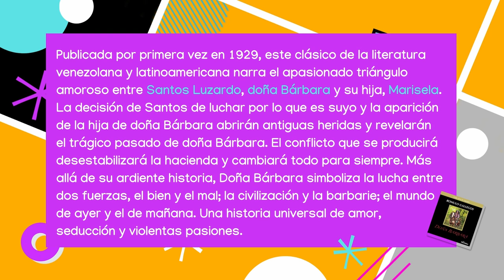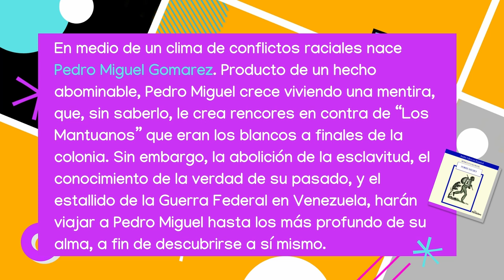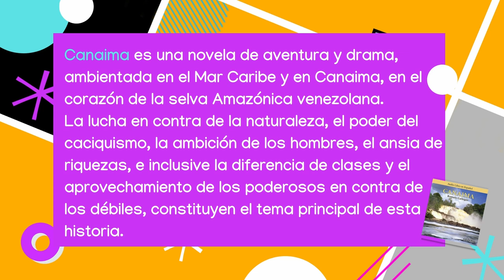Rómulo Gallegos - Audiolibros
Rómulo Gallegos fue un novelista y político venezolano considerado como el más relevante del siglo XX, y uno de los más grandes literatos latinoamericanos de todos los tiempos. Visita para adquirir sus reconocidas obras.